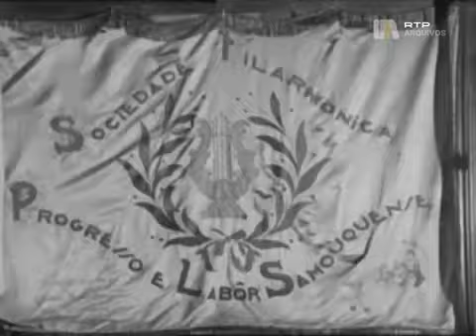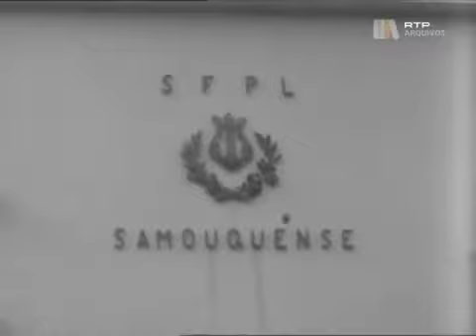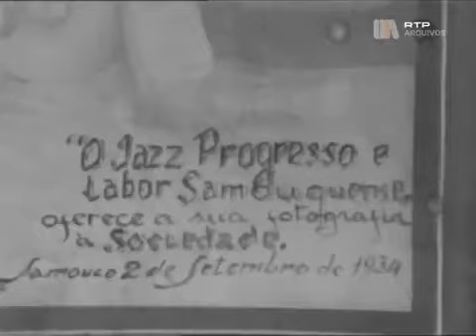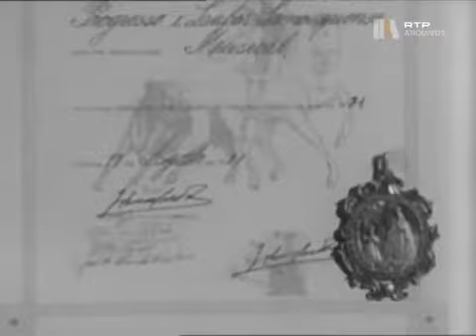A reactivação da actividade Musical da Banda Filarmónica do Samouco - RTP1.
Documento realizado pela RTP sobre a reactivação da actividade da Banda Filarmónica Progresso e Labor Samouquense - Início da década de 70 do Séc XX.